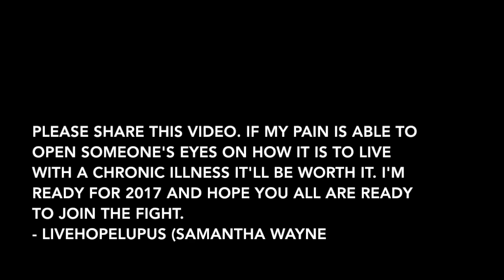Living in Pain at 23 | Reality Check | Pleurisy Again?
Everyday I live with lupus and I never know what to expect. These videos were not taken at the worst part of my day... but this is real life. I hope that those who experience the same types of unexpected ups and downs will find comfort in knowing we are fighting this together. I also want to reach out to those who do not see this side of the disease.

I am slowly getting better and like I said I am ready to take on 2017.

PURCHASE THE BACKPOD (I haven't experienced any costo pain since using the Backpod):

Products that have helped me & products I love!

My name is Samantha Wayne and I have been creating advocacy videos on YouTube since 2009. I created Live Hope Lupus in order to create a space where those with chronic illnesses could get information and support.